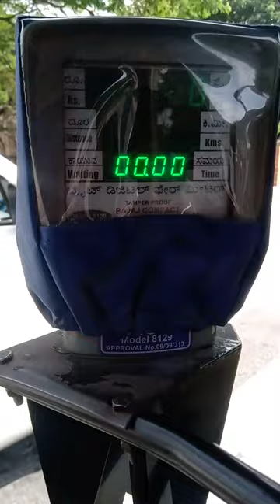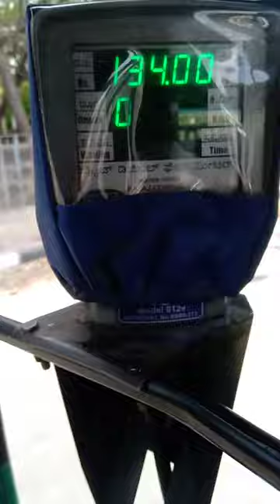auto meter works